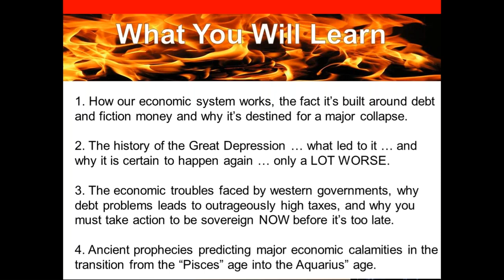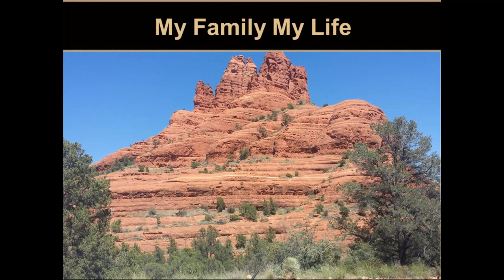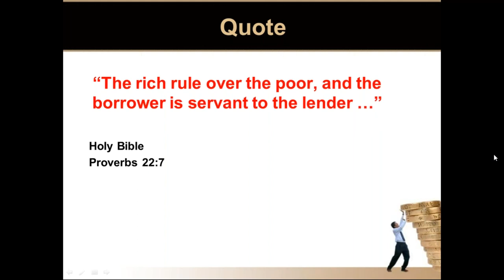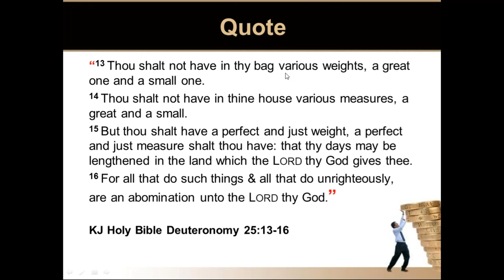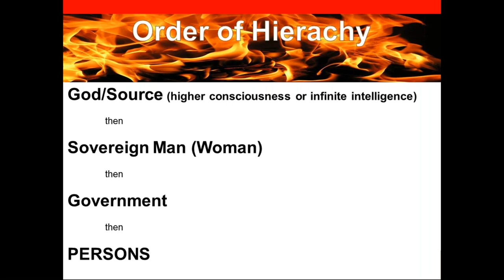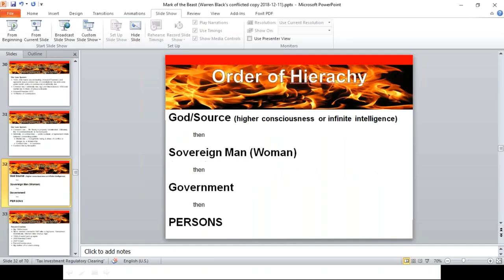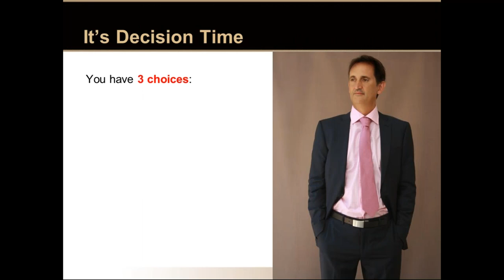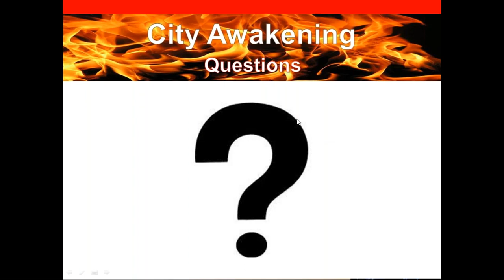The Coming Economic Crash - Mark of The Beast | Dec 2018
A prophecy on the coming economic crash and how this will all lead to the mark of the beast as prophesied in Revelations.

This training on how to prepare yourself for the coming economic crash was recorded on December 11, 2018 to a small group of clients by Warren Black.

It's a sobering reality as it's all now starting to hit.

Subscribe to our Awakening Within channel to stay up to date with how you can protect yourself from the coming economic crash and how you can be safe from the mark of the beast.

To learn deeper spiritual knowledge, stay up to date with our newest teachings/healings and become part of our community ...

If you'd like to learn more about how you can protect yourself from this economic crash,